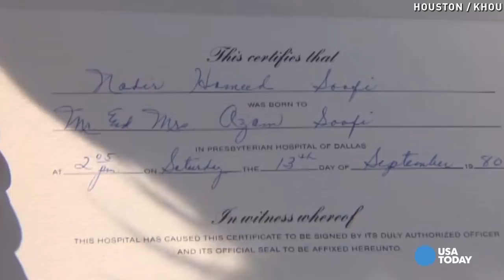Mom of Texas terror attack suspect speaks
Sharon Soofi, the mother of one of the men accused of opening fire at a Garland, Texas event, said her son must have been brainwashed. But she questions why event attendees don't respect Islamic beliefs about cartoon depictions of Mohammed.